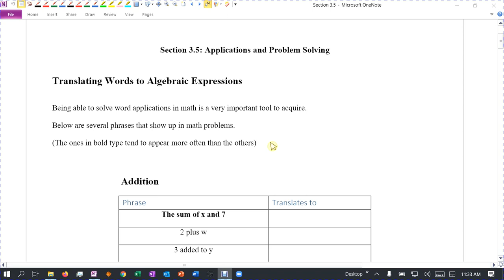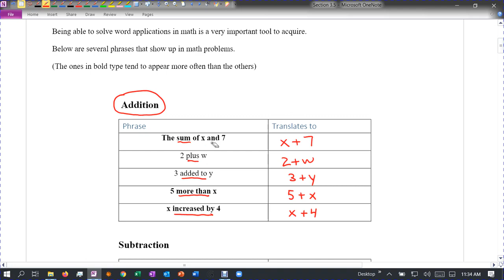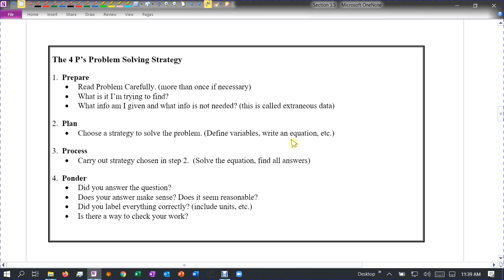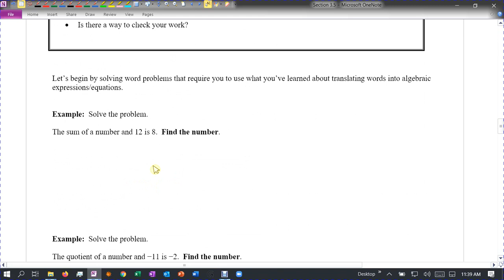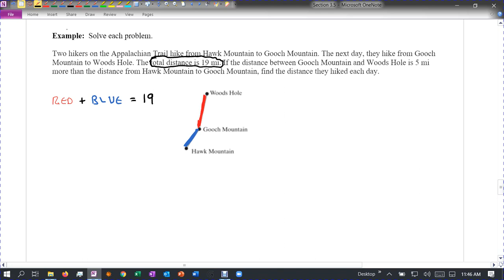3-5 Applications and Problem Solving